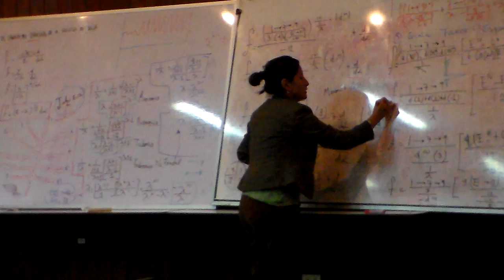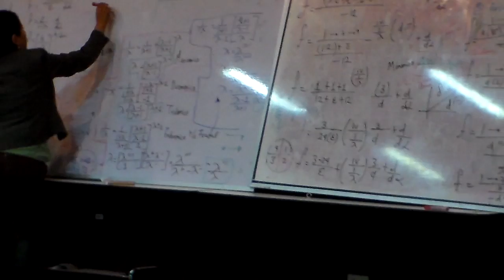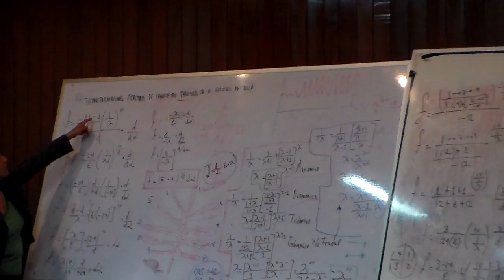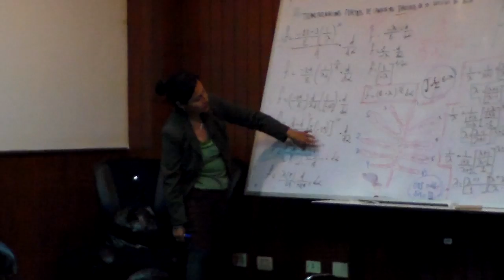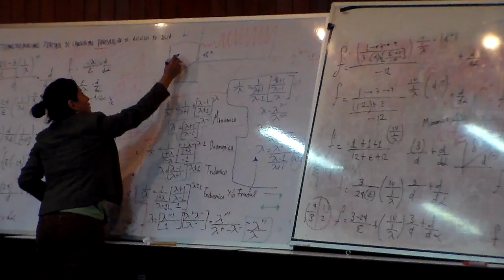Fuzzy logic fractals using plots Kelly-USFX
María Ramos-Escamilla.Fuzzy logic fractals using plots Kelly-USFX .Workshop, 2014, W-14: 5´00"